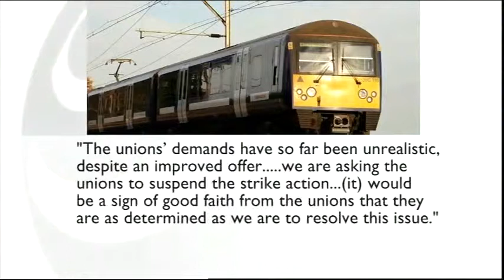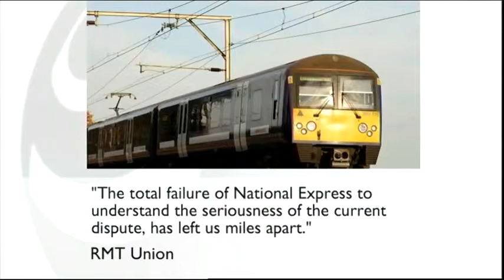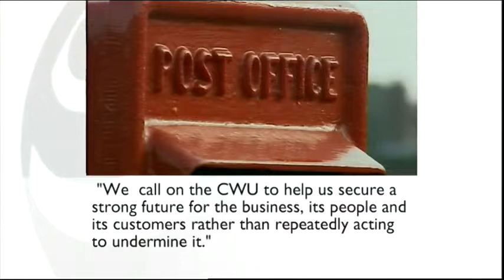BBC Look East Commuters brace for more rail disruption & Postal workers also on strike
Commuters brace for more rail disruption.

Postal workers also on strike